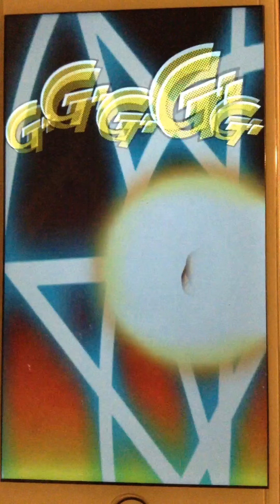I think I tilted this kid!! (Heart of the cards)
I had given up then this happened lol